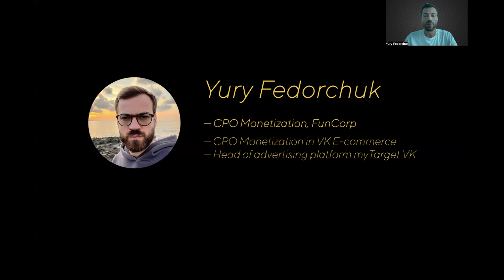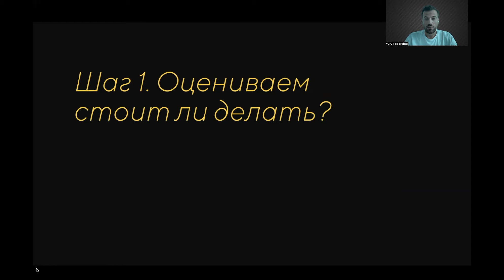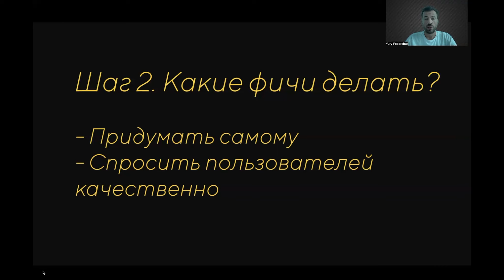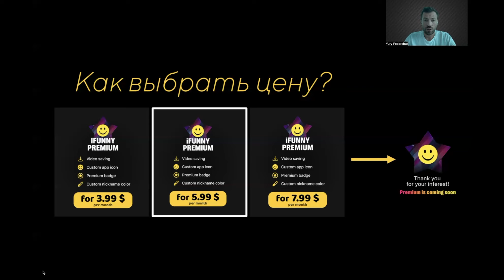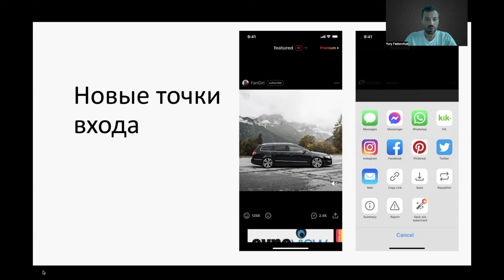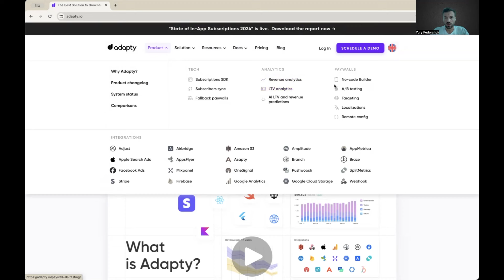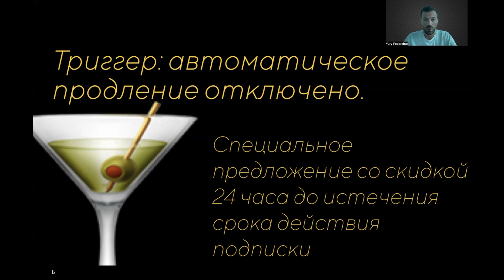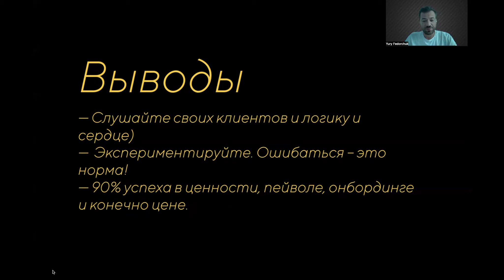Как внедрять платную подписку в социальных сетях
Вы получите пошаговый алгоритм внедрения и узнаете, какие фичи помогут привлечь больше пользователей и увеличить количество платных подписок. Практические советы для эффективного роста вашего проекта!

ООО "Лофтскул"
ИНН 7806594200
erid:​ 2VtzqvsKjam